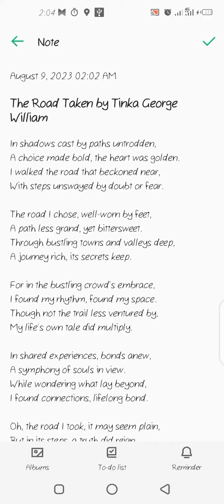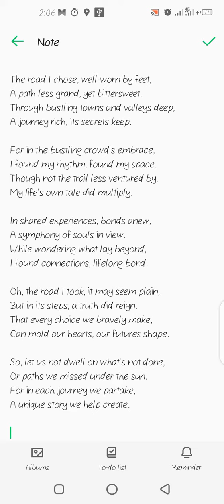Poem: The road taken